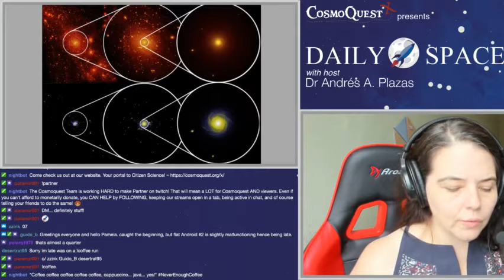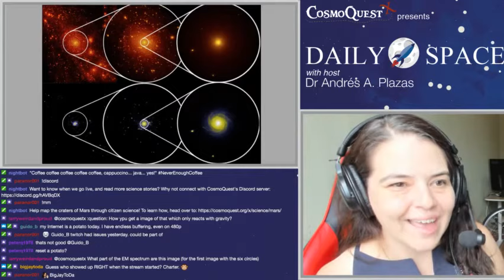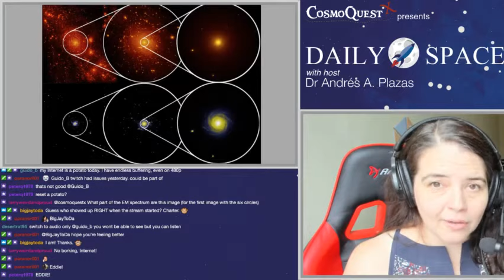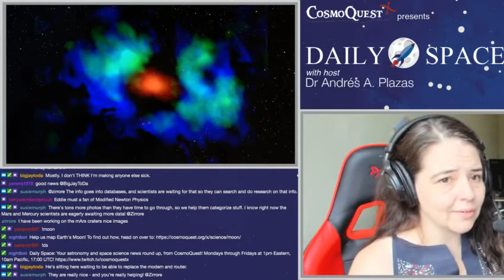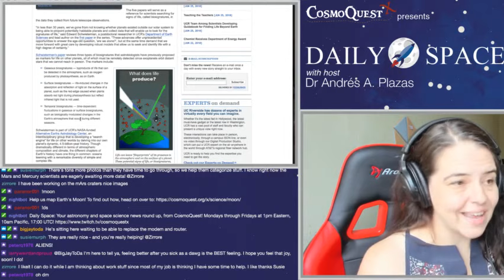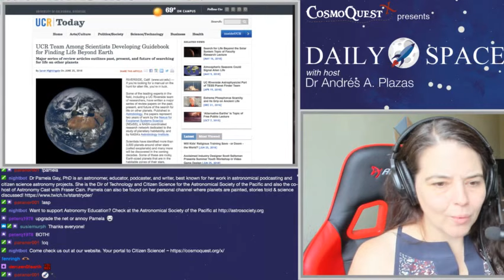Daily Space 6/26/2018